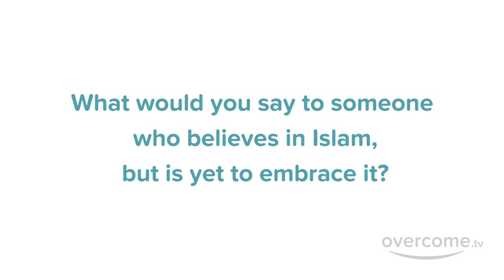New Muslim "I asked my Priest.."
New Muslim tells her story of how she reverted to Islam.

overcome.tv helps borderline converts overcome the concerns and confusions that keep them from embracing Islam.